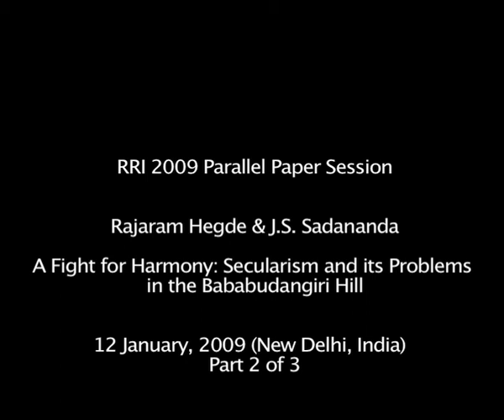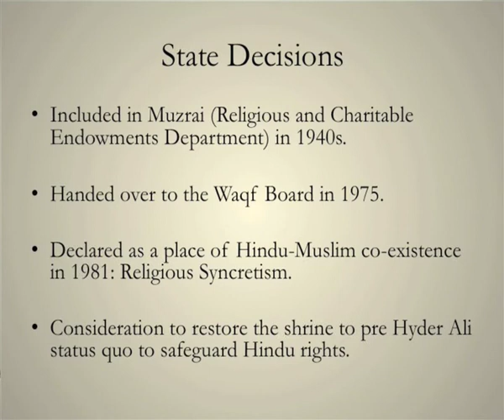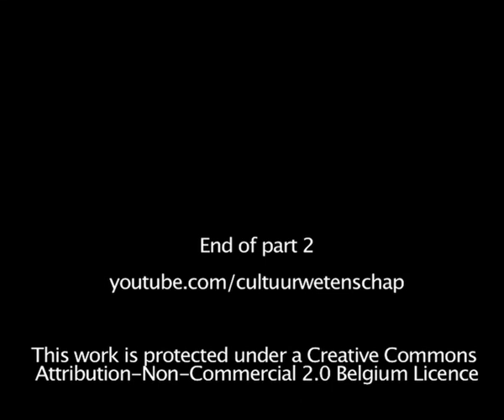Paper Session: Rethinking Secularism in India (2/3)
Prof. Rajaram Hegde (Kuvempu University, India) presents a paper on secularism and the Bababudangiri shrine in Karnataka, the policies of the State that increase Hindu-Muslim antagonism, and the Hindutva movement as opposed to the secular front.